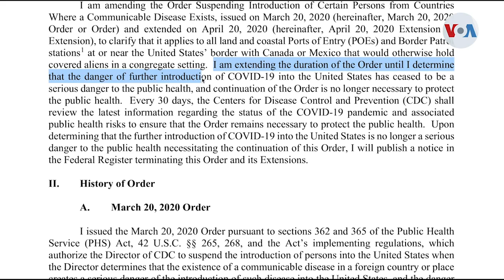EUA amplía las restricciones migratorias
EE.UU. prohíbe indefinidamente la entrada de solicitantes de asilo y, hasta nuevo aviso, también expulsará de manera inmediata, y sin un debido proceso, a los inmigrantes indocumentados.

¡Visítenos!